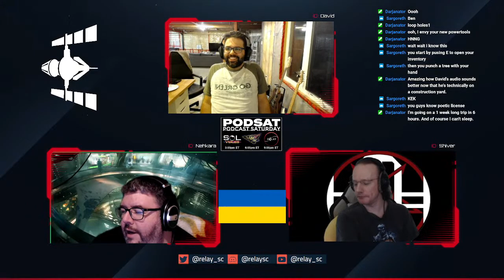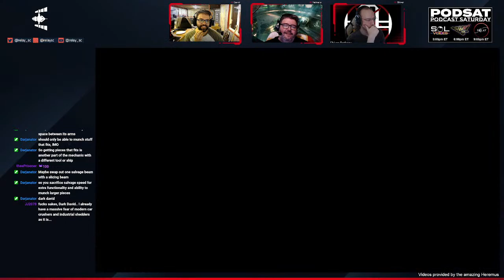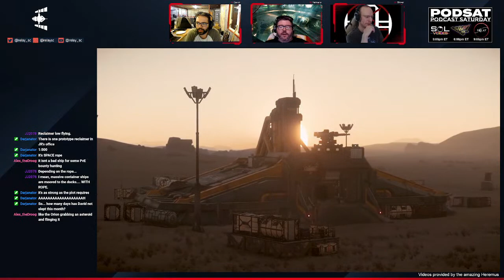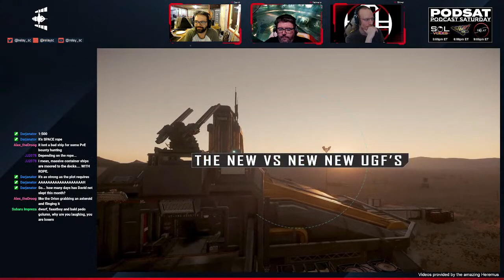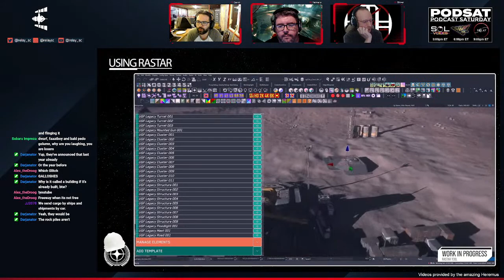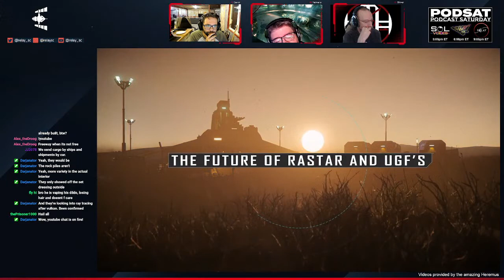Relay Station | We are BACK!